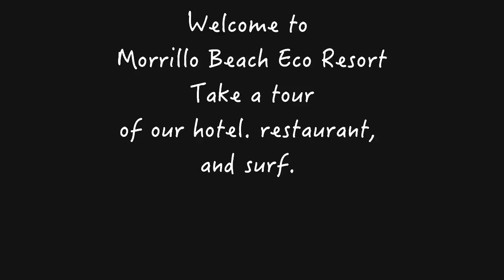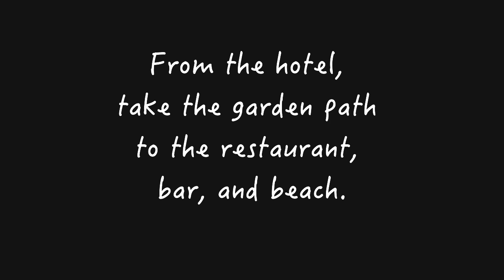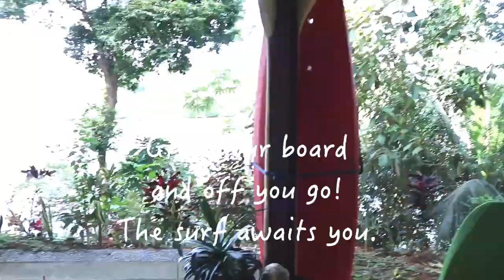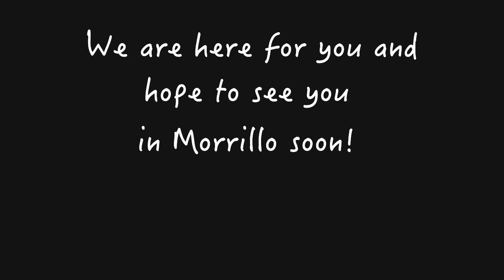Morrillo Beach Eco Resort Tour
Take a quick virtual tour of Morrillo Beach Eco Resort. From soap dish to surf and everything in between.